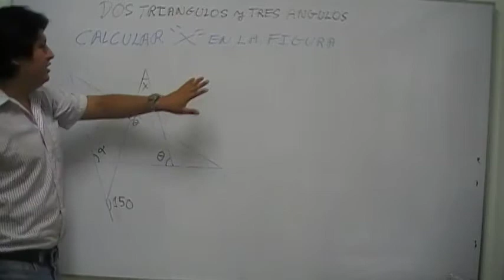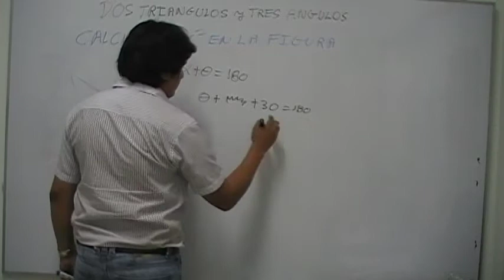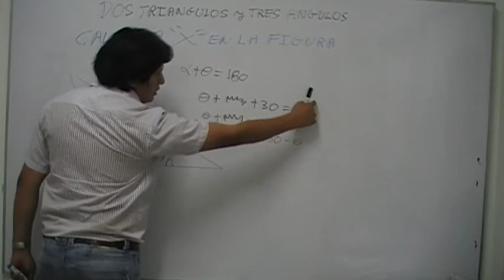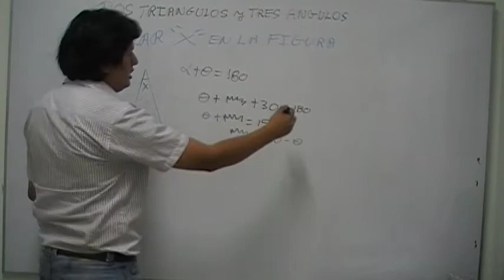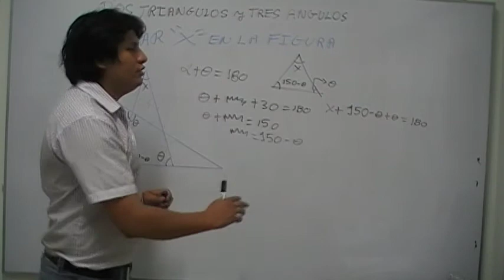Dos triángulos y tres ángulos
Para más ejercicios resueltos de geometría y otros temas en matemática, ingresa totalmente gratis a los siguientes enlaces: